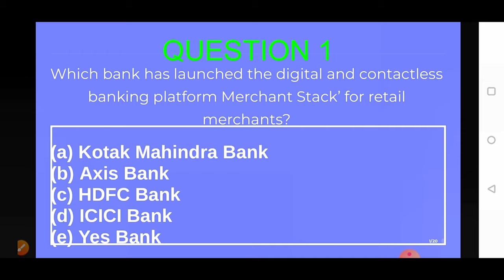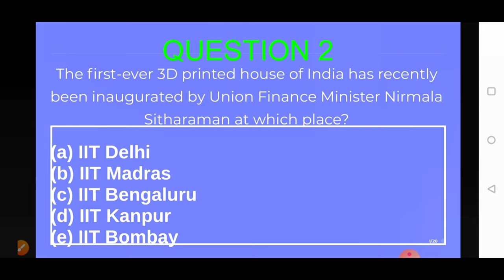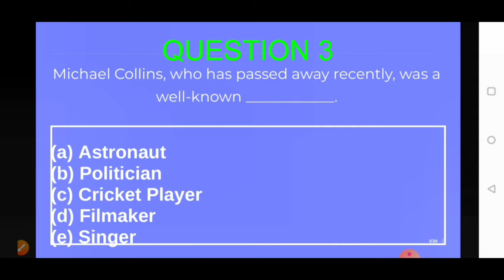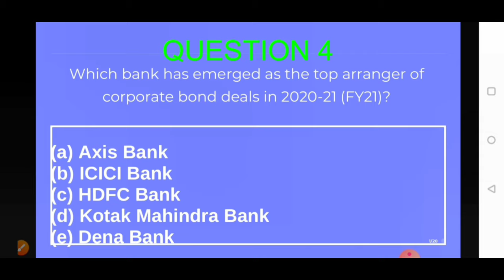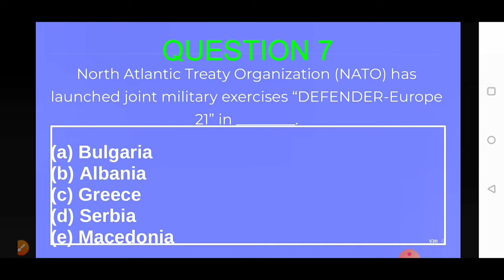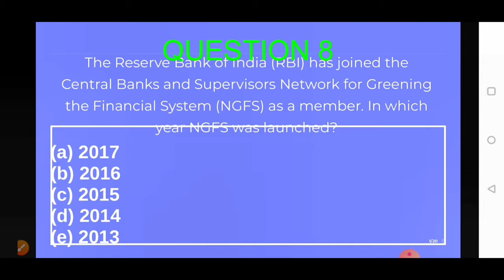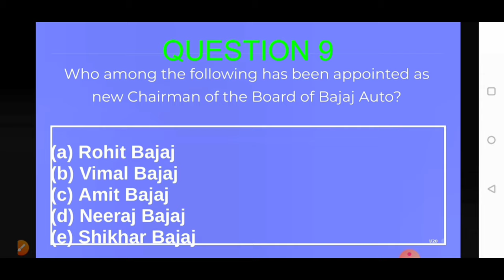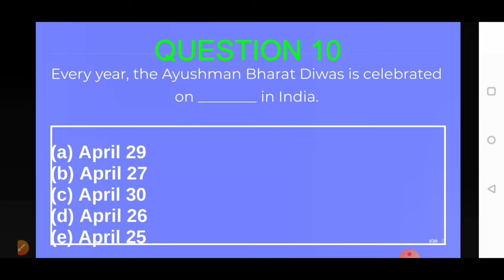CURRENT AFFAIRS QUIZ ON Trending Topics for 2021 with answers explained-Part 1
CURRENT AFFAIRS QUIZ ON Trending Topics for 2021

You can learn easily with the help of quiz. As practical is more effective than theory
Current Affairs refer to the events of national and international importance relevant from competitive exams perspective like Civil Services Exam, Bank exam, etc.